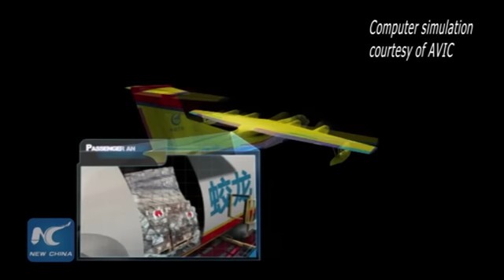What makes world's largest amphibious aircraft special?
Is it a plane? Is it a ship? It's both! A massive amphibious aircraft designed and built in China rolled off a production line in the southern city of Zhuhai on Saturday.